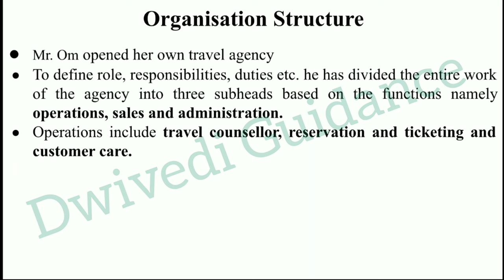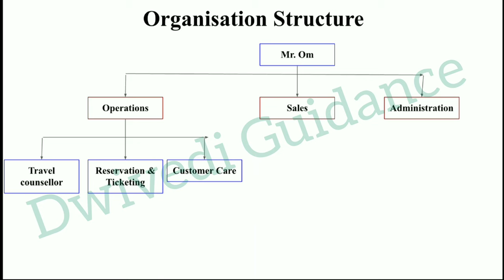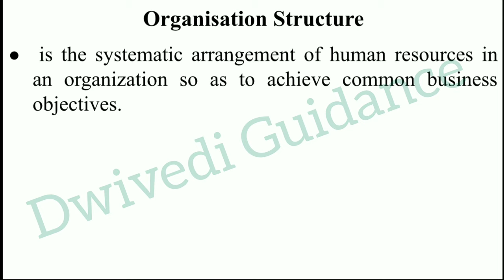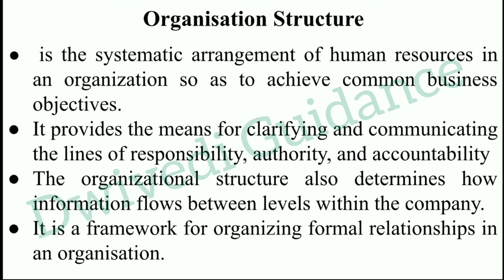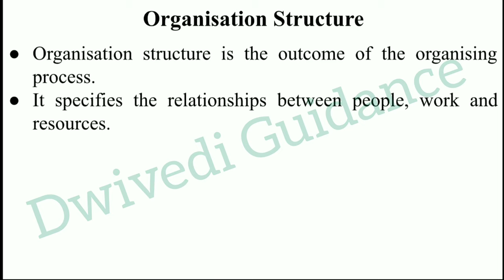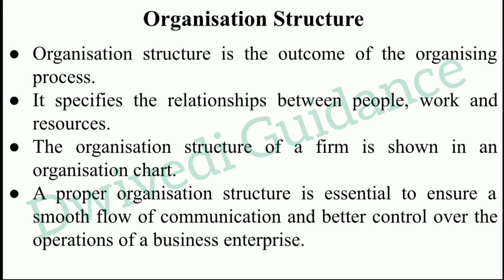Organisation Structure, organisation structure meaning, Organizational Structure, Organisation Chart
organisation structure,
organisation structure in management,
organisation structure meaning,
organisation structure in hindi,
organisation chart,
organisation chart in management,
organization structure,
organization structure in management,
organization structure in hindi,
business organisation,
scope of business organisation,
business organisation lucknow university,
business organisation chapter 4,
business organisation class 11,
business organisation b.com 1st year unit 4,
business organisations b.com 1st year chapter 4 ,
lu bcom nep,
lu bcom videos,
lu bcom classes,
lu bcom lectures,
lu update,
lu exam,
lu exam update,